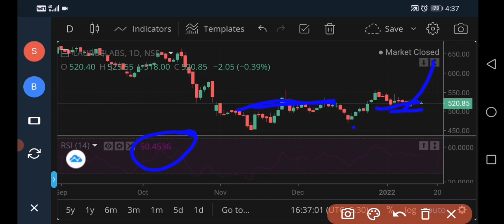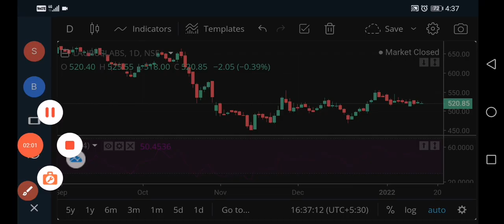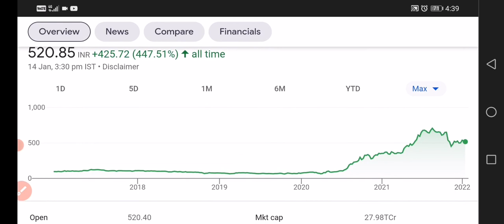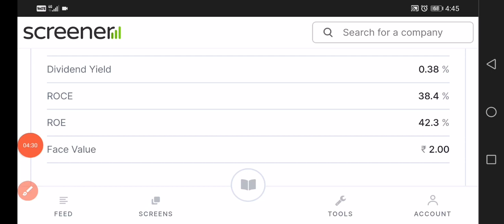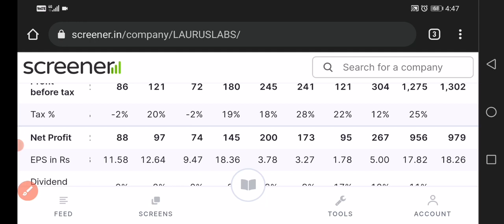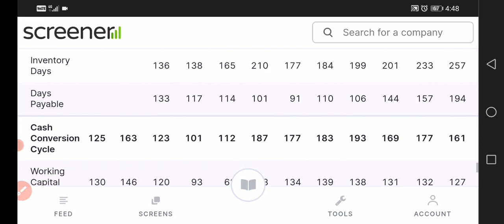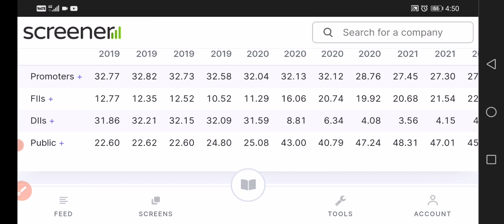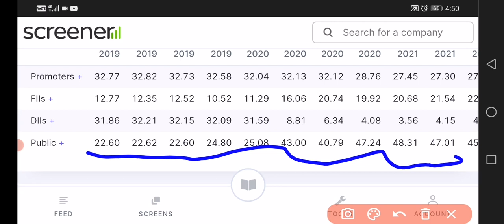laurus labs latest news today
laurus labs share
laurus labs share news today
laurus labs share news latest